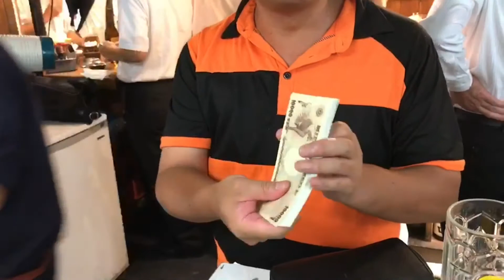森友学園 籠池理事長に教えてあげたい 白紙の紙が1万円札 100万円の束に変えるマジック 動画編集 大阪｜youtube活用ホームページ制作・ものまね派遣・マジシャン派遣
初期費用　　　基本　ページ制作　￥５０,０００〜

君島遼 ものまねアラジン ｜ものまね王座決定戦 ユーチューブの編集やホームページ制作のアユート 玉木夕也 小田進也 三木ひろし ファンキー矢沢